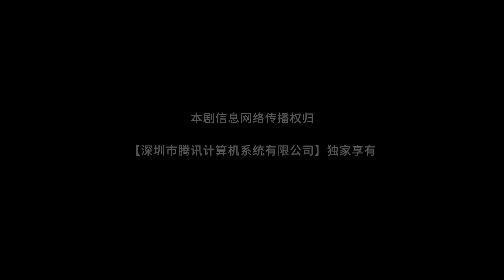【ENG SUB】EP 10丨The Fox Fairy丨General's Fox Immortal丨将军家的小狐仙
【Synopsis】A little fox demon has come to the mortal world to repay a debt. She takes the place of the bride in marrying the cold general Gu Yu Fan. Their relationship which starts from marriage turns into love.
Gu Yun Fan is hailed as the god of war of Tiansheng Kingdom. He sustained injuries after leading an army to defeat invaders from Beirong. In order to ensure that the Gu family bloodline will continue, the emperor orders an arranged marriage. To repay her benefactor, little fox demon Xia Jiu'er marries into the Gu family. After many twists and turns, Gu Yun Fan and Xia Jiu'er reveal their sincere affection for each other. Can they break through the boundaries between humans and demons to be together

❤CAST MEMBERS❤
Tan Xin Zer  VS  Gu Yun Fan
Dan Ni  VS  Xia Jiu Ren
Xue Bin VS  Emperor